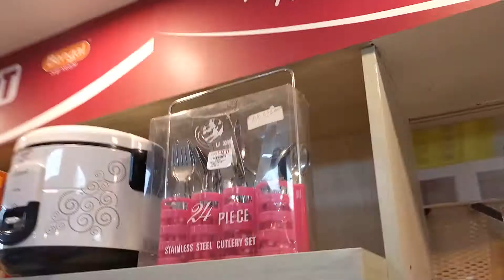আগোরার গিফ্ট কুপন পেয়ে কেনাকাটা করতে যাই || Lifestyle of Rimpi || Vlog # 65